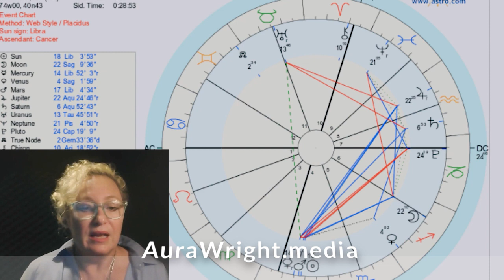Backworlds Saturn Hits the Fan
BTC address: 122Vg4k8UpepsDbdJ1TUSsaqmaY5RRprT5
BCH address: qzq9kug84g6qhrz0fl5e0ym0mjj668y7sunrqelm8r
LTC address: LPtUrkGXVALj2eYwYJVuq1dXxcm95xUwbZ

Bitcoin Cash
Astrology Prediction
Bitcoin Prediction
Psychic Prediction
Psychic Prediction 2019